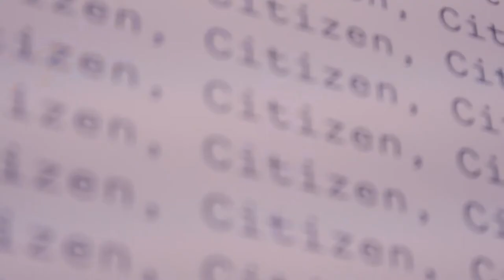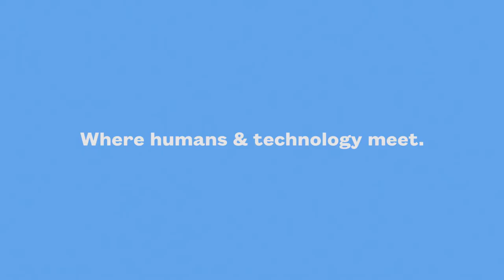The Highlights of Techfestival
September 5-10, 2017: More than 16,000 humans from around the world took part in the 132 events that initiated Techfestival in & around Kødbyen, Copenhagen’s iconic Meatpacking District.